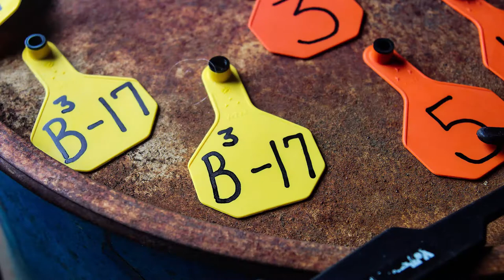New Heifers have Arrived on the Farm.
We finally got some beef in our pastures. 2 pure breed Charolais, 1 Black Baldy, and 2 Hereford, Charolais, Angus Cross.